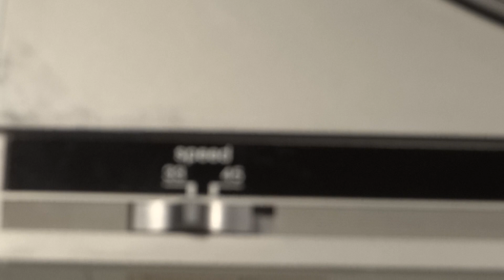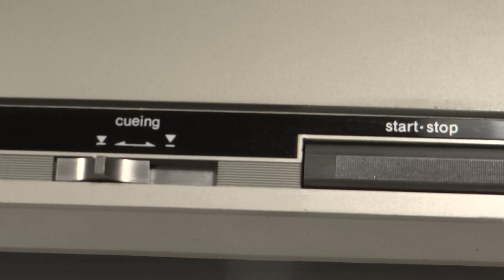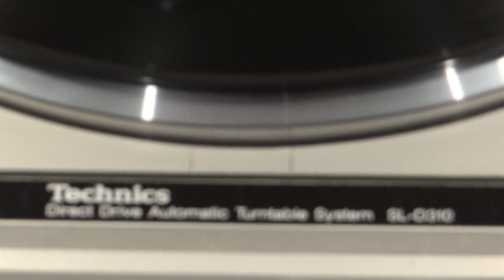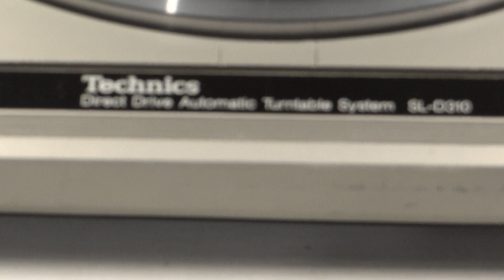BANDEJA GIRADISCOS TORNAMESA TURNTABLE TECHNICS SL-D310 JAPAN 1986 MODERN TALKING